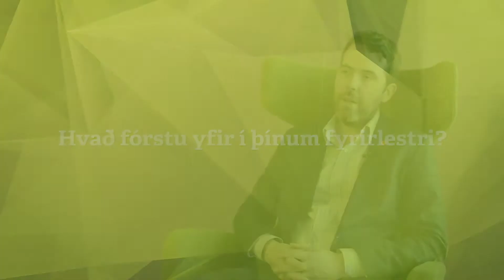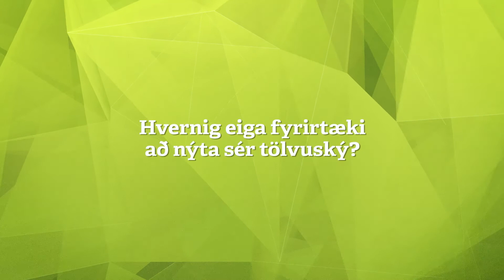Viðtal við Jón Arnar Guðmundsson hjá GreenQloud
Jón Arnar Guðmundsson hjá GreenQloud hélt fyrirlestur á síðdegisfundi um Advania Open Cloud 9. apríl 2015.